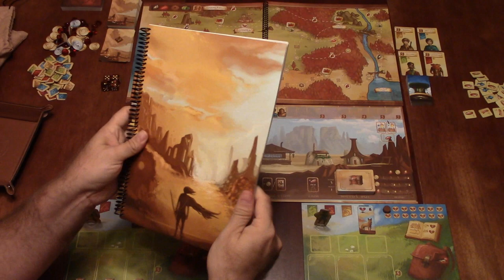Session de jeu de Near and Far - Épisode complet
Je suis très content de finalement vous présenter cette session du jeu Near and Far avec ma charmante conjointe Hélène. Cette suite de l'excellent Above and Below vous propose encore plus de possibilité et d'aventures. Nous nous ferons une partie Arcade afin de ne pas dévoiler des surprises de l'histoire. Venez apprécier cette partie de Near and Far !